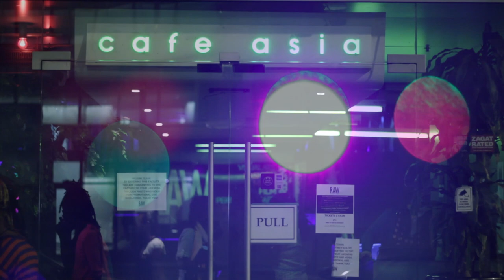Matthew Curry | At RAW:DC "Blend" | May 09, 2012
Matthew Curry
 At RAW:DC "Blend" | Cafe Asia in DC | May 9, 2012

Video by DexterDelfinProductions.com